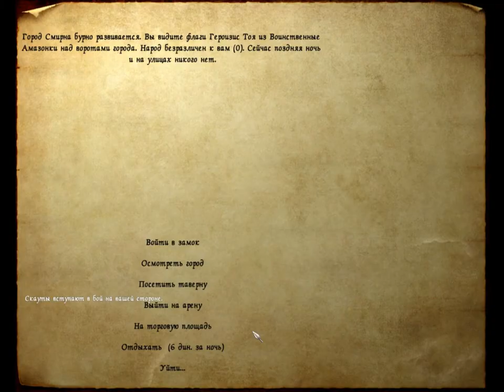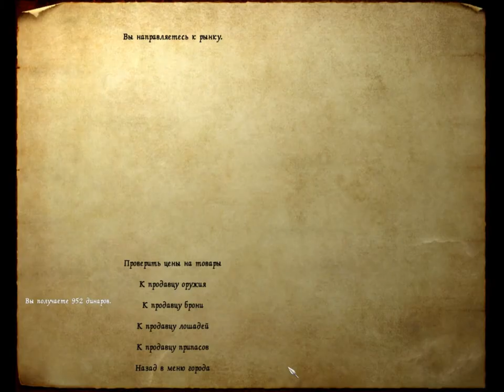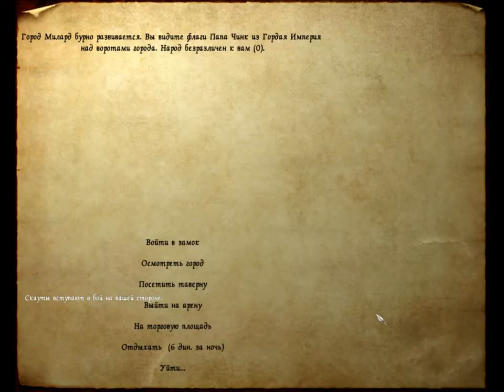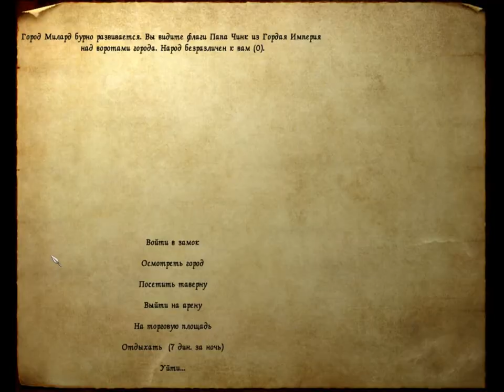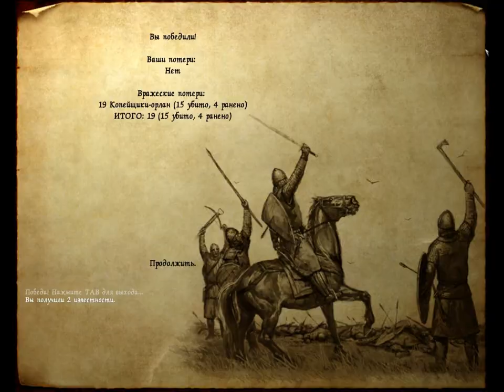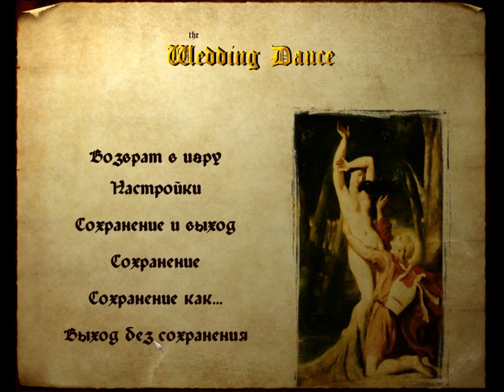136 Mount & Blade rpg rtt rts gameplay George lV Kostandi